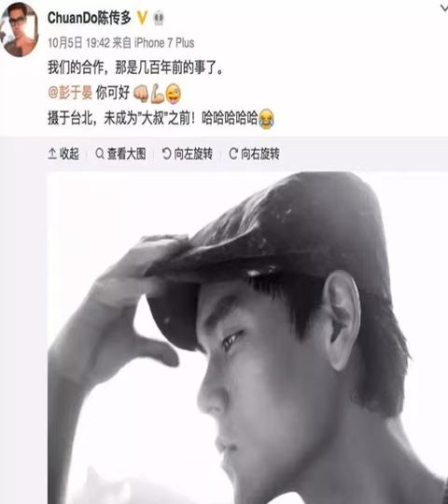52岁！这个看上去25岁的大叔，居然已经52岁了！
5？30？标题暴露了答案人家真的已经52岁了！这位52岁“大叔”级别的“鲜肉”最近登上了“快本”在一群明星的“质问”声中火了起来！成龙大哥猜了个45岁其他嘉宾何老师都提醒了人家因为年龄上过热搜啊！最后人家自己公布52岁年龄时还是惊呆了众人！这样的身材和脸蛋都不能称为“冻龄”了好吗这简直就是吃了“长生不老药”啊！实力与颜值兼备这样的“神仙”简直就是“完人”据悉，这位陈传多先生是一个摄影师早年的时候，